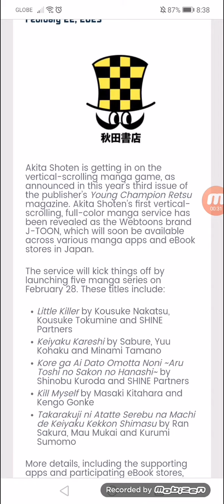Akita Shoten Launches J-TOON Webtoons Brand